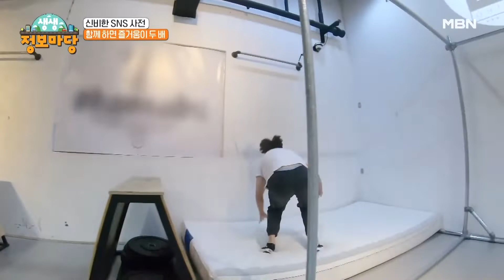파쿠르 기본기 배우기! 한계를 극복하기 위한 노력! MBN 221020 방송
MBN ‹생생 정보마당› 목요일 오전 10시